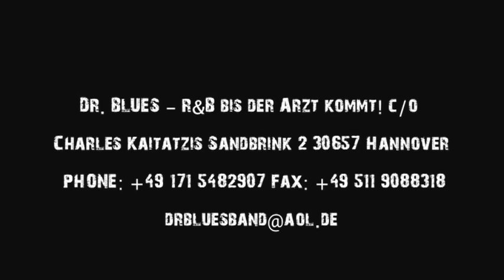DR. BLUES - LIVE Meisenfrei Bremen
DR. BLUES
Live-Mix-Cut aus dem Blues Club Meisenfrei in Bremen 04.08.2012
Der erste gemeinsame Auftritt des "neuen" DR. BLUES set-up.
Die neue Band um Sänger, Gitarrist und Songwriter Charles Harper Kaitatzis.
Gitarre:  Pit Schwaar
Bass:     Erwin Giebelhausen
Drums:  Ingo Rennemann
Keys:     "Mighty" Mike Wiesner